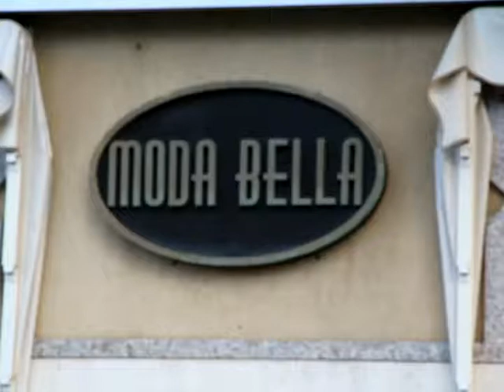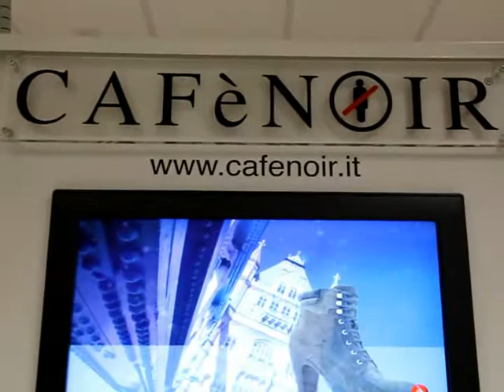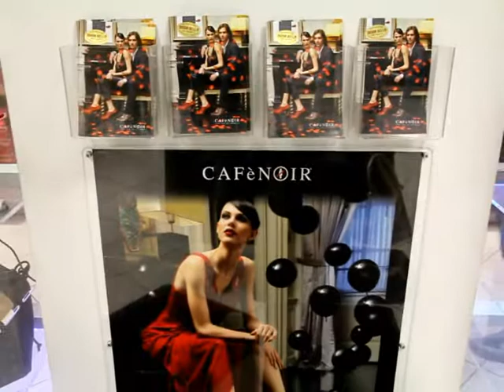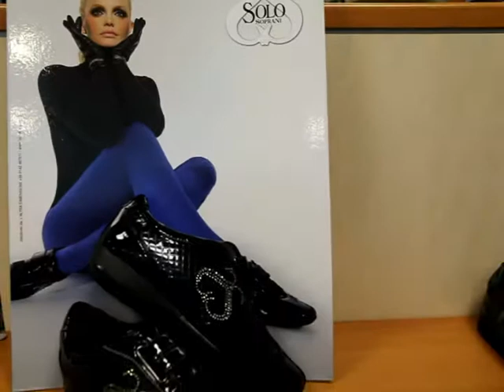Modabella Calzature Vibo Valentia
Modabella Calzature - viale Affacio - Vibo Valentia (VV)